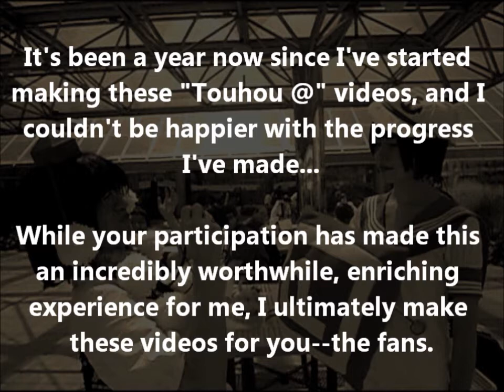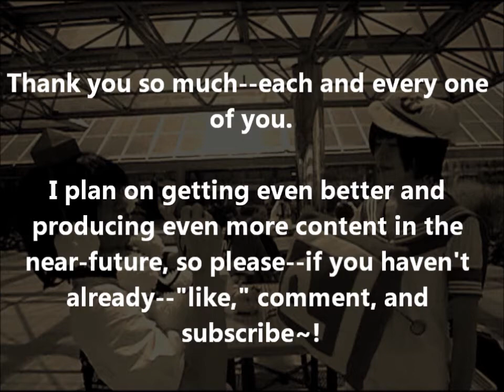Touhou @ Otakon 2013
Not only is it Otakon's 20th anniversary, but it's also my first (and hopefully not last) anniversary of the "Touhou @" series~!